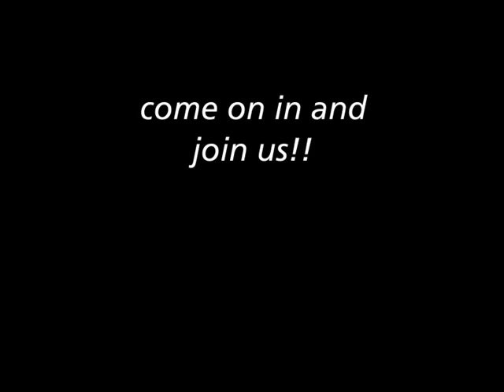Far East commercial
A commercial spot for the Far East Anime website on Groupbox.